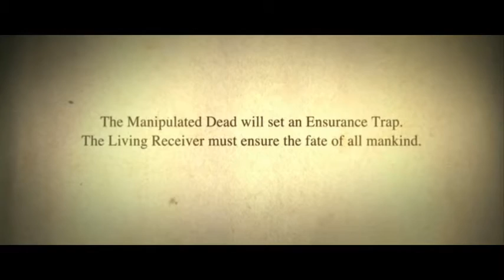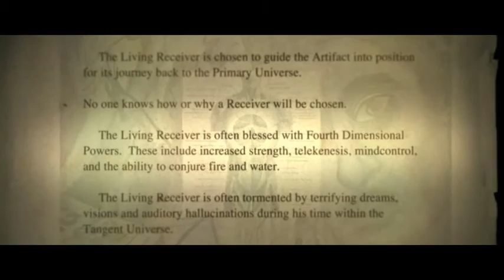Zsilák Norbert - Eidolon (music for the Donnie Darko teaser trailer)